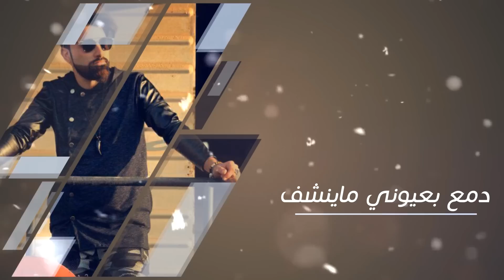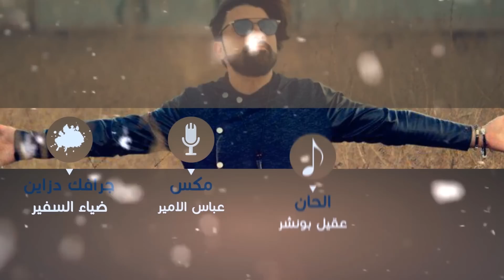مامرتاح - عقيل بونشر / Offical Audio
◄ غناء : عقيل بونشر
◄ كلمات : وسام السلطاني
◄ اللحان : عقيل بونشر
◄ مايسترنغ : عباس الامير
◄ دزاين : ضياء السفير